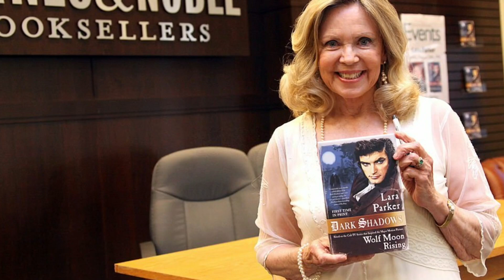9 Famous Celebrities Who Died Today, and in the last few days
Richard Roundtree, the actor who redefined African American masculinity in the movies when he played the title role in “Shaft,” one of the first Black action heroes, died on Tuesday, the 24th of October at his home in Los Angeles.

Piper Laurie, born Rosetta Jacobs on January 22, 1932, in Detroit, Michigan, was a luminary of the silver screen. Her career spanned over six decades, and her contributions to the world of entertainment were nothing short of extraordinary.

Phyllis Coates, born Gypsie Ann Evarts Stell on January 15, 1927, in Wichita Falls, Texas, was a trailblazer in the world of entertainment.

Joanna Merlin, born Joanna Wiszniewicz on July 15, 1931, in Chicago, Illinois, was a true luminary of the American stage and screen, whose impact on the world of entertainment was profound and enduring.

Suzanne Somers, born Suzanne Marie Mahoney on October 16, 1946, in San Bruno, California, was a beloved figure in television and film.

Haydn Gwynne, born on October 19, 1957, in Hurstpierpoint, England, was an actress whose talent knew no bounds.

Born on October 27, 1937, in Knoxville, Tennessee, Lara Parker was an actress whose enigmatic presence captivated audiences. Her portrayal of Angelique in the cult classic "Dark Shadows" remains an iconic example of her ability to bring depth and complexity to her characters.

Born on July 24, 1936, in Lowell, Massachusetts, Mark Goddard was an actor known for his ability to infuse depth and authenticity into his roles. His portrayal of Major Don West in "Lost in Space" endeared him to fans of the science fiction genre.

Burt Young, born on April 30, 1940, in Queens, New York, was a powerhouse in the world of cinema. His authentic performances left an indelible mark on audiences worldwide. Young was best known for his portrayal of Paulie Pennino in the "Rocky" series, a role that showcased his ability to bring complex characters to life.